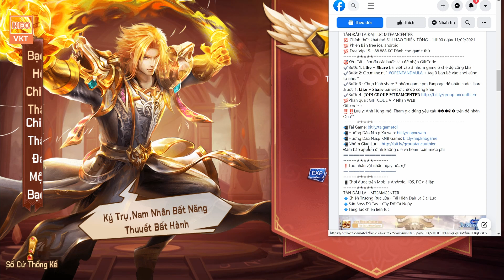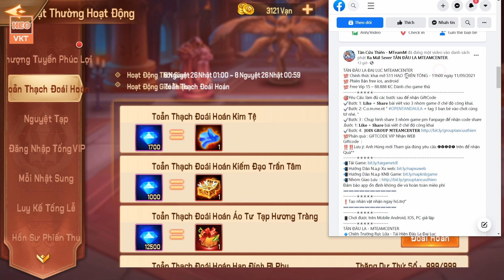GAME 802: TÂN ĐẤU LA ĐẠI LỤC Open S11 - 11h - 11/9 (IOS,Android,PC) | KC - Vip16 - Tướng ...[HEOVKT]